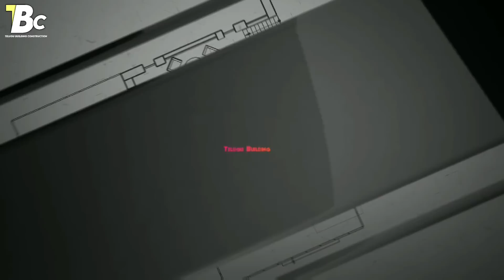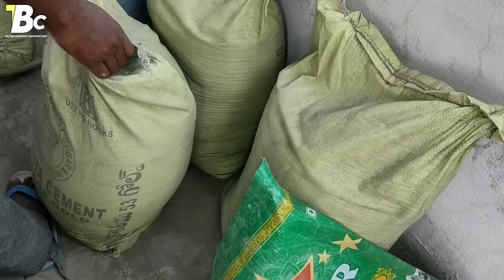Big Mistake in Slab Construction // Construct Your Slab Flooring in Low Budget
telugubuildingconstruction slabconstruction flooringbudget Big Mistake in Slab Construction // Construct Your Slab Flooring in Low Budget